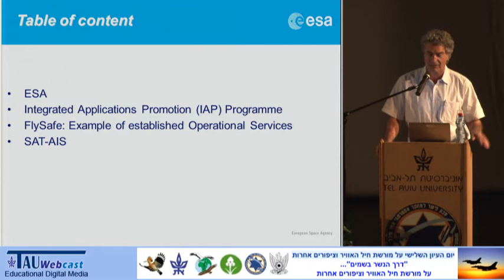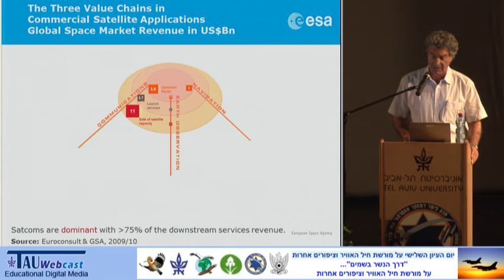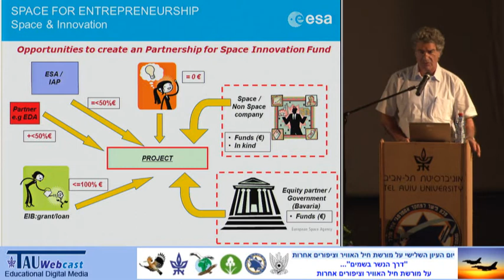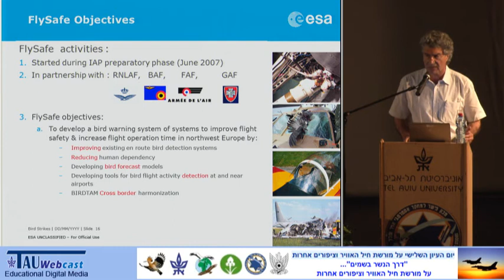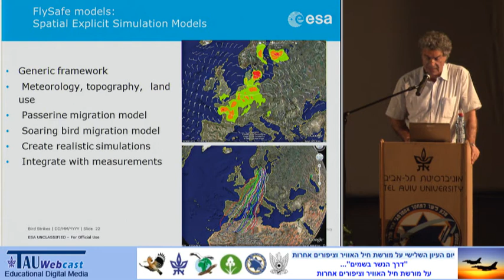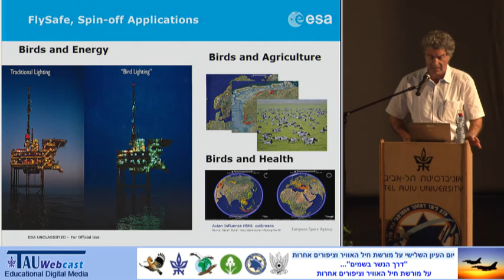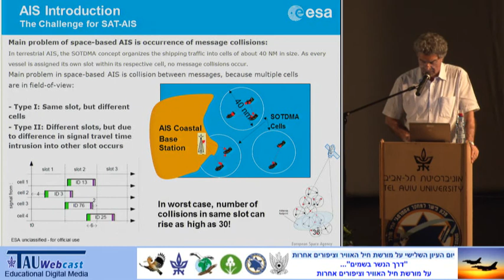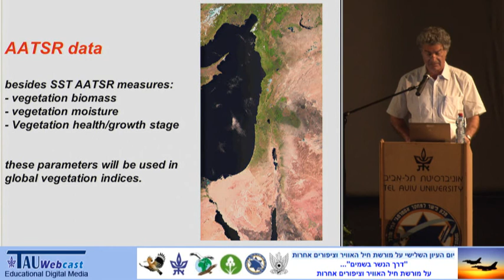המיזם להקטנת קונפליקטים עם התעופה הצבאית במערב אירופה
מרצה: פרופ' אמנון גינתי - סוכנות החלל האירופית

"דרך הנשר בשמים" 2013 - על מורשת חיל האוויר וציפורים אחרות
יום עיון ביוזמה משותפת של חיל האוויר, מכון פישר, המרכז הבינלאומי לחקר נדידת הציפורים בלטרון, אוניברסיטת תל אביב, החברה להגנת הטבע וקרן הדוכיפת
האירוע הופק ע"י פרופ' יוסי לשם ונערך באוניברסיטת תל אביב
29/04/13